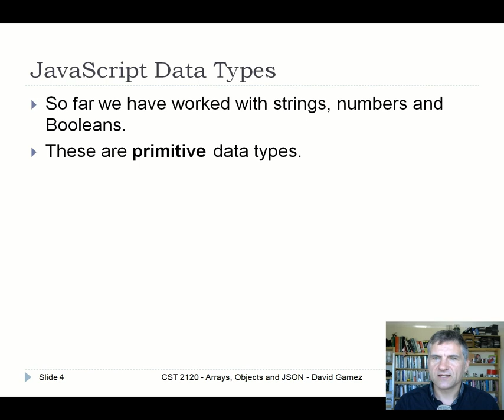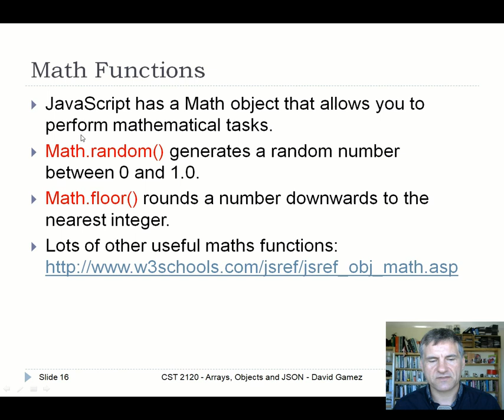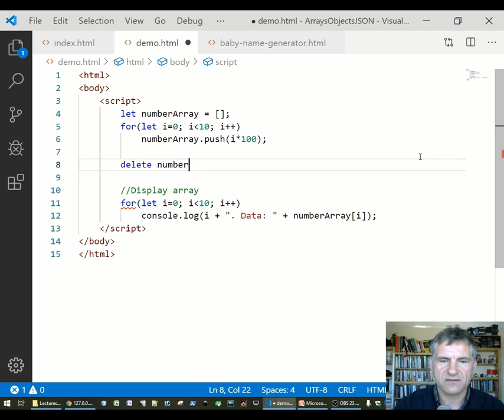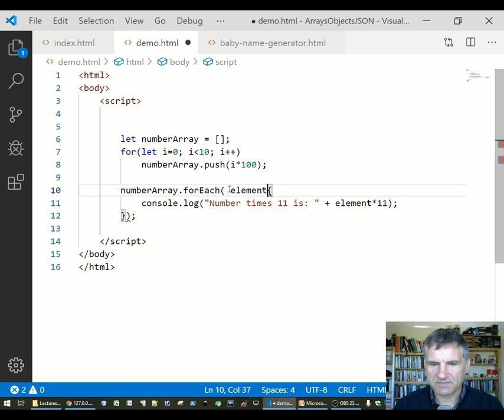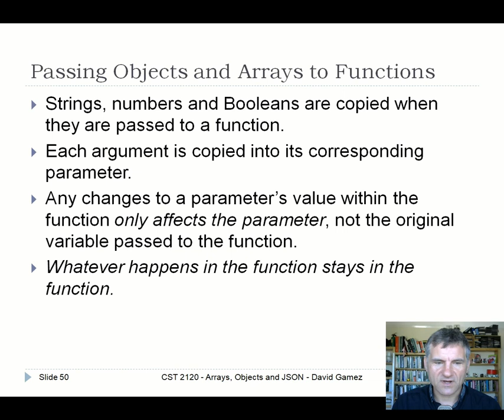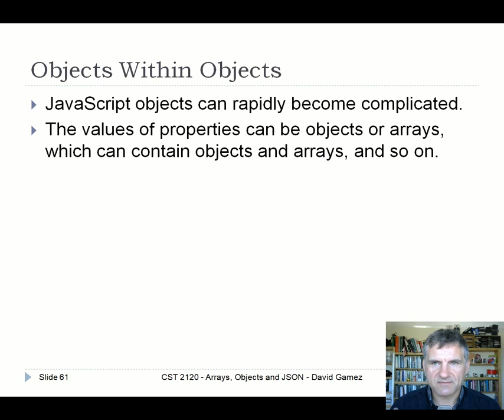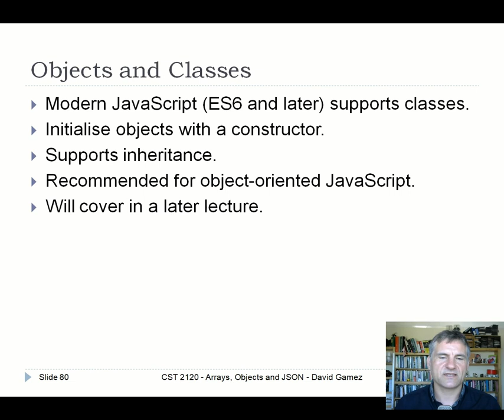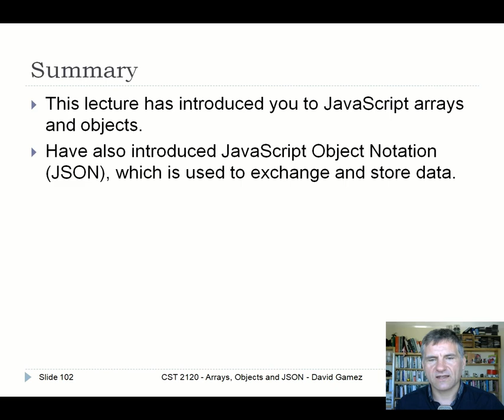CST 2120 – Week 3 | Video 11: Arrays, Objects and JSON - David Gamez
A lecture on JavaScript data structures. Covers JavaScript arrays, JavaScript objects and JavaScript object notation (JSON).

This lecture is part of a second year undergraduate course on Web Applications and Databases (CST 2120) at Middlesex University, London, UK.